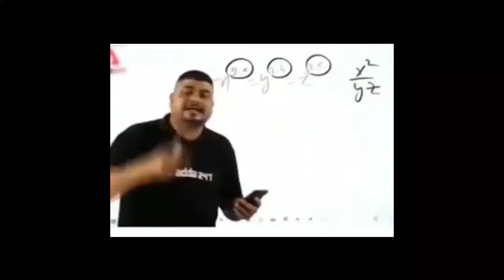DON'T WORRY⚡ Pubg Mobile KR || Poco f1 smooth extreme || HonourGaming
Graphic- smooth+extreme
Controls- Four finger+gyro
Recorder-AZ Screen recorder
Editing- Kinemaster

Tags,

legendary contract pubg,
legendary contract pubg crate opening,
legendary contact pubg mobile,
Iegendary contract,
Only 60uc I got a,
HE POWER4 LEGENDARY CONTRACT CRATE
,UNBOXING!!!,
Pocof3pocof2 poco f1,
Pubg Mobile,
Poco f1pubg test,
Oneplus Nord,
trailer,
PUBG MONTAGE
NewOnePlusNordMid RangePhone
 gaming,
 Pubg gyroscope,
 Jonathan,
 solo v squad,
 high kills,
Pubg fastest player,
 Chinese pros,
 players,
 k20 Pro gameplay
, t1 scrims,
Redmi
 8 Pro
HonourGaming ❤️
Video is for educational purpose only.Copyright Disclaimer Under Sanction 107 of the Copyright Act 1976,allowance is made for "fair use" for purpose such as criticism, comment, news reporting, teaching scholarship, and research.